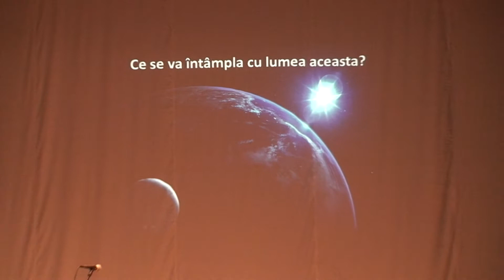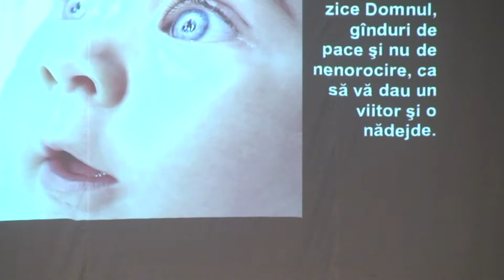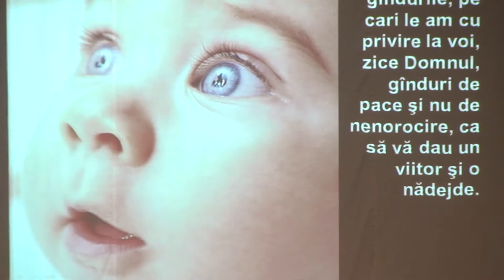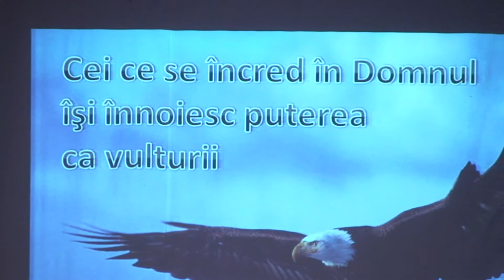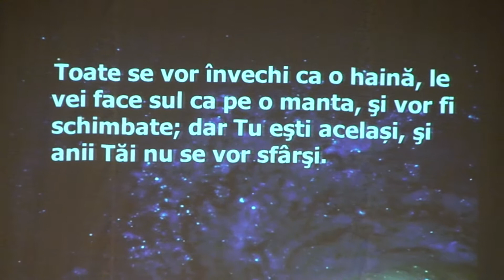Evangelizare CALARASI MD IERIHON si altii mesaj de Daniel Brinzei